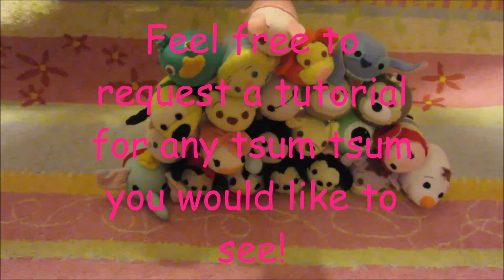HANDMADE Tsum Tsum Collection video | Tiny sparkles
Hello Everyone !
This took AGES to make ! But I hope it was worth the wait ! In this video I show you ALL the tsum tsums I've made so far ! Feel free to request a tutorial on ANY tsum tsum you want and I'll try and make a tutorial on it  !
The tsum tsums  shown in the video are :
Marie
Tigger
Chip
Dale
Elsa
Minnie
Oswold
Olaf
Eeyore
Winnie the pooh
Minnie ( in a pink outfit )

I have filmed a tutoial for Chip and Dale and Baymax so you can look forward to seeing them over the next couple of days !

-Tiny Sparkles